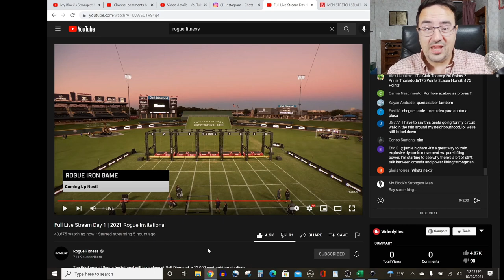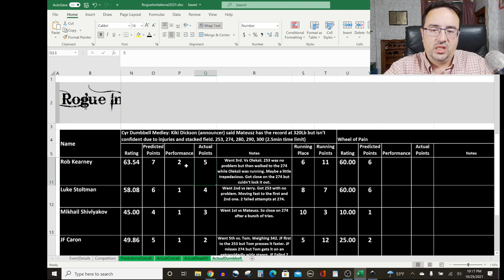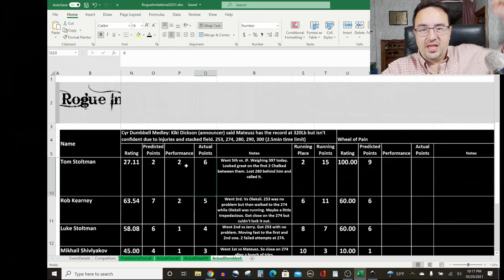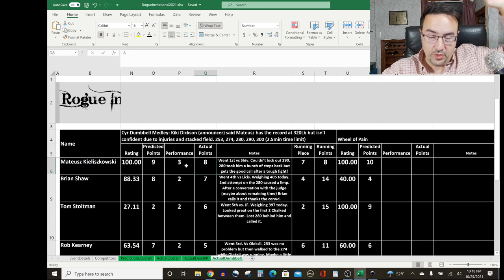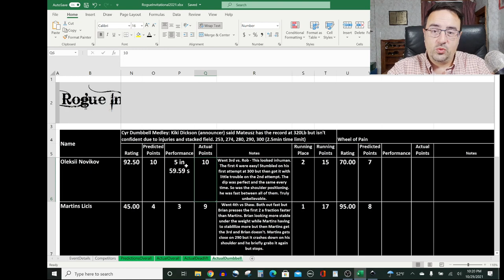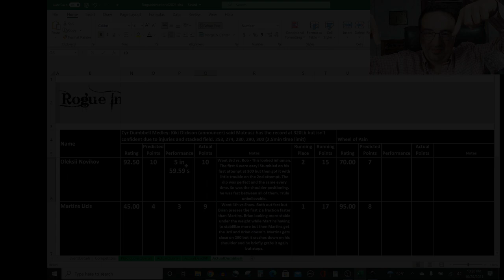2021 Rogue Invitational RESULTS Strongman Event 2: Cyr Dumbbell Medley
The 2021 Rogue Invitational RESULTS are in for Strongman Event 1: Cyr Dumbbell Medley. Let's analyze how it all shook out.

Small Goals Matter.